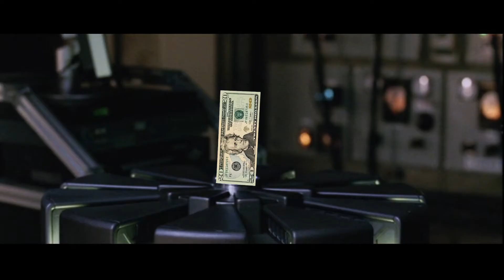[YTP] Peter loses his $20 bill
Just a silly little idea I had.